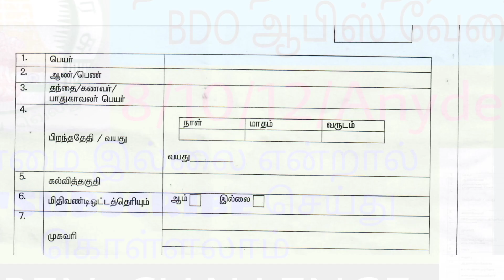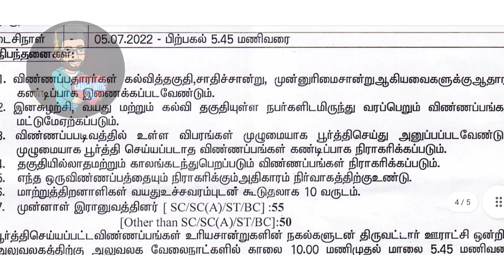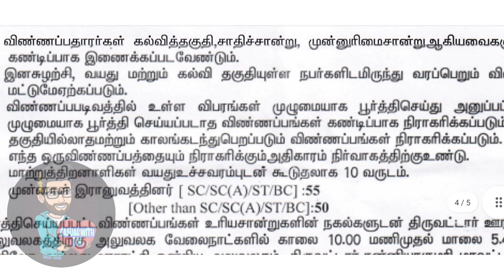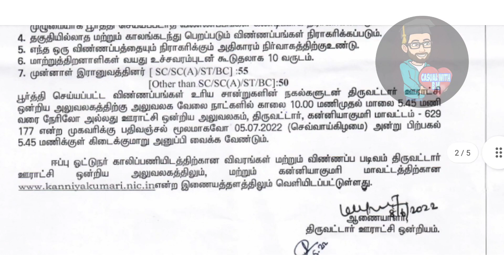BDO Office jobs 2022 | Office assistant | Driver | Panchayat office | Govt jobs tamil|CasualwithBM